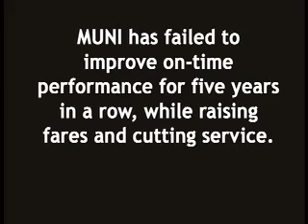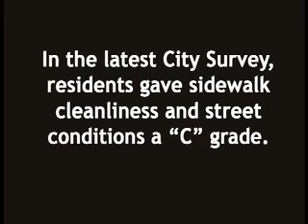Where's Gavin?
Mayor Gavin Newsom chickened out of attending "Question Time" with the Board of Supervisors and he skipped the U.S. Mayor's Conference in Washington D.C. Instead he went to the World Economic Forum in Switerland--his third year in a row, while he's only attended one of the previous six Mayor's Conferences. Is Gavin focused on San Francisco or on higher office?